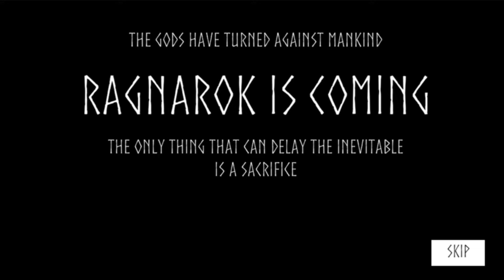Fish For The Blood God | Ragnarok Fishing